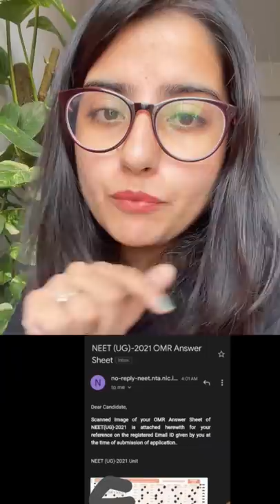OMR Sheet Released by NTA | NEET 2021 | Where To Find? | Latest Update | Seep Pahuja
Unacademy Subscription Benefits:
1. Learn from your favourite Educator
2. Dedicated DOUBT sessions
3. One Subscription, Unlimited Access
4. Real time interaction with Educators
5. You can ask doubts in live class
6. Limited students
7. Download the videos & watch offline

Get the NEET Iconic Advantage:
1. Personal Coach
2. Study Planner & Bi-weekly Reviews
3. Dedicated Doubt Clearing Space
4. Personalized Test Analysis
5. Study Booster Sessions
6. Preparatory Study Material
7. All the Unacademy Subscription Benefits